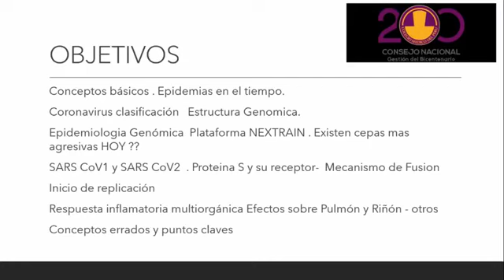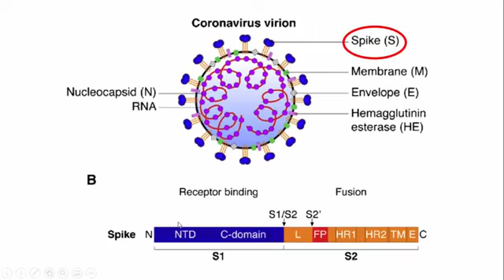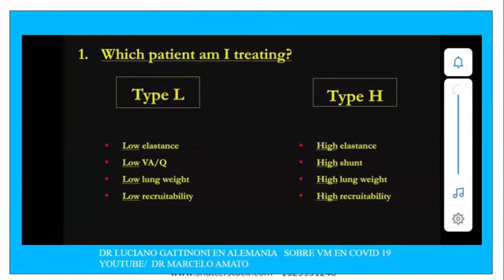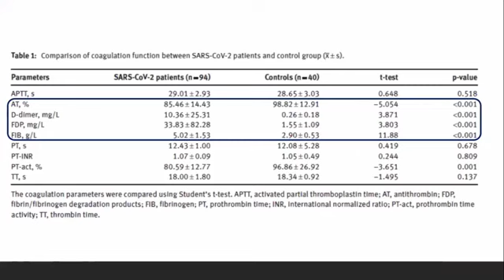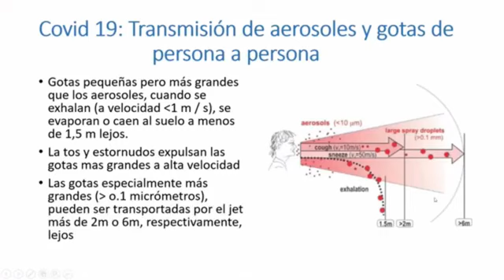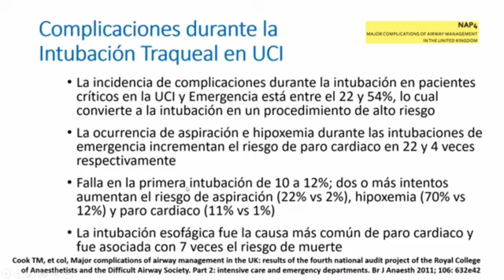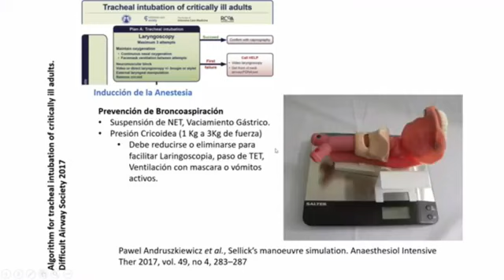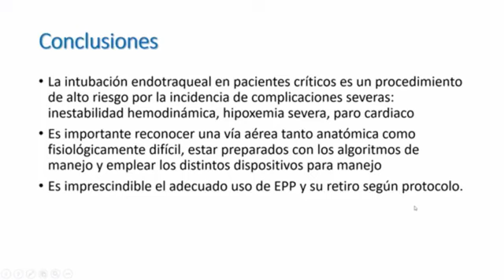COVID CURSO VIRTUAL PACIENTE CRITICO MODULO I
Curso virtual dictado por el CMP.